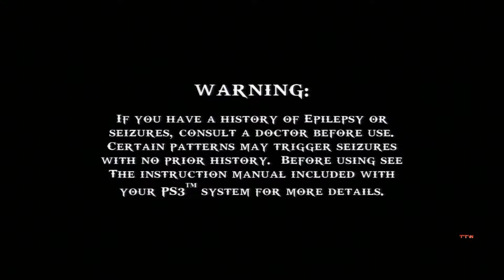Let's Play God of War: Chains of Olympus #01 - The Persian King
Called upon by the gods once again, Kratos must now stop the Persian army from destroying the city of Attica.